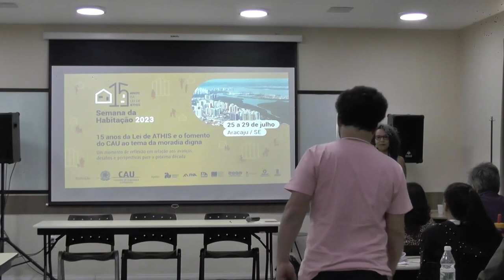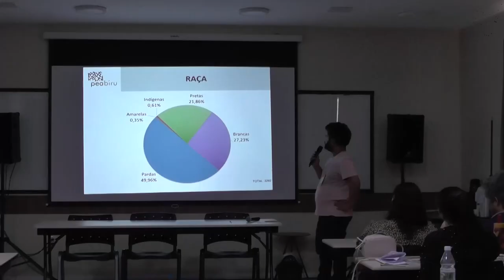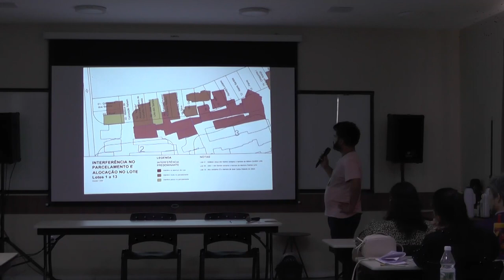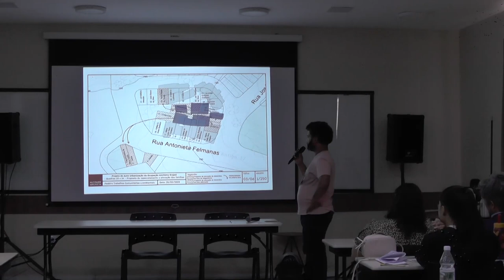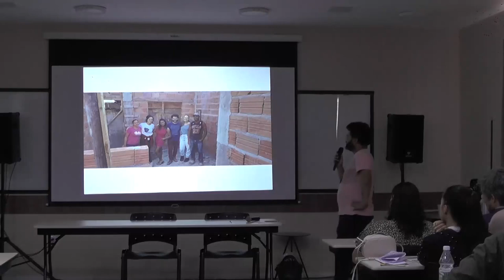SEMANA DA HABITAÇÃO 2023: AUTOURB-REURB Anchieta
Apresentação do projeto AUTOURB-REURB Anchieta durante a Semana da Habitação 2023, em Aracaju (SE) por Nunes dos Reis, do Peabiru Trabalhos Comunitários e Ambientais.

Contemplado pelo Edital de Patrocínio nº 05/2022 do CAU Brasil, o projeto busca a transferência de famílias em áreas de risco de deslizamento para lotes seguros com regularização fundiária e urbanística.